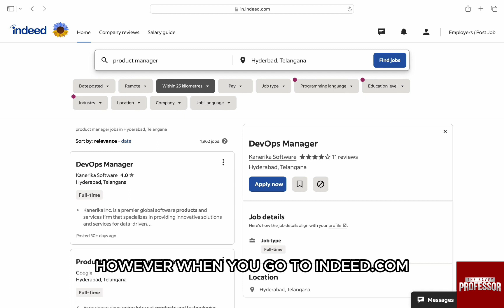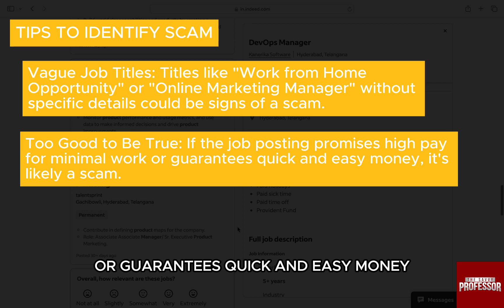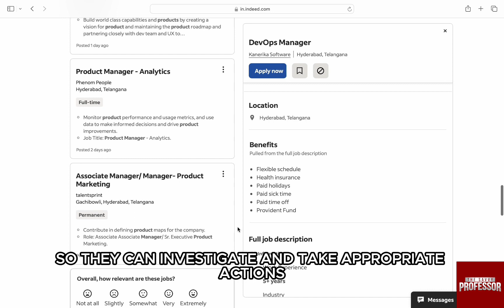How To Identify Scam Job Posts On Indeed (How To Spot Fake/Scam Jobs On Indeed)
How To Identify Scam Job Posts On Indeed (How To Spot Fake/Scam Jobs On Indeed). In this video tutorial I will show you how to identify scam job posts on Indeed.